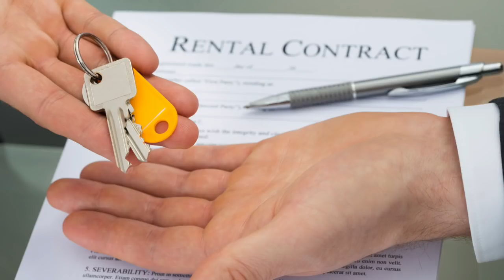Things Your Realtor Doesn't Know About Real Estate Investing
Naturally, many people think that the best way to initiate real estate investing is to connect with a real estate agent. However, more often than not, realtors know very little about things like seller financing and purchasing distressed properties. Don’t get me wrong: I love realtors. I know they work very hard, but they simply are not always well versed in the world of investing.

In this video, Natali and I are sitting down to discuss the role of realtors, and why they often know very little about rental property investing. We’ll also elaborate on finding the right realtors to help you in your buy and hold endeavors, and more.

This video is for you if you've ever wondered how purchasing rental real estate is different from shopping for a primary residence. You''ll learn how realtors can fit into your investing venture, and why finding off market properties varies from traditional home buying.